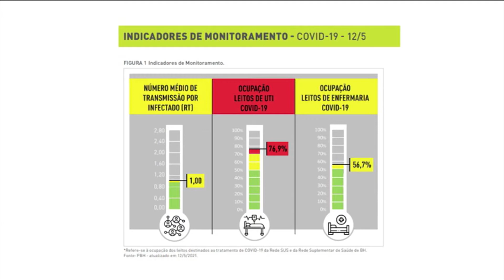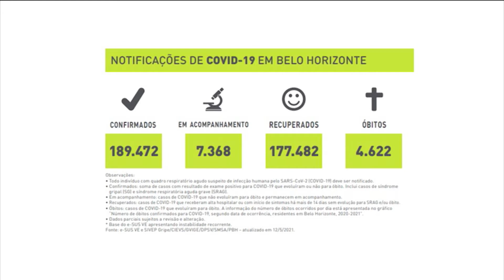Horizonte Notícia | 13/05/2021